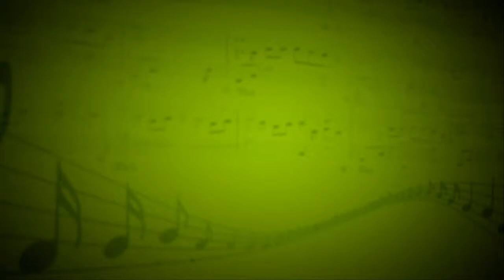На осколках звездопада (Т.Дольникова) - Виктория Стребкова (эстрадный вокал) - Нафиса Джуманиязова